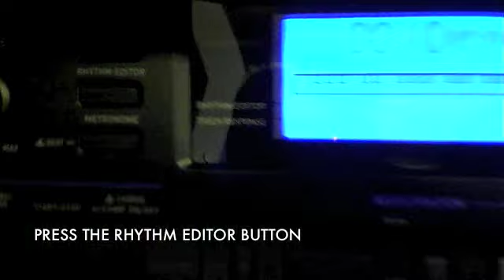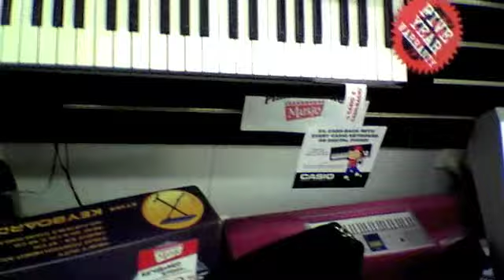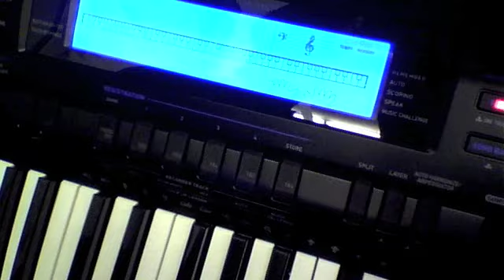CASIO - RHYTHM EDITOR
In this demonstration, we will show you how to use the RHYTHM EDITOR feature of your Casio CTK4000, CTK5000, WK200/210, WK500 or CDP200. Thanks to Cranbourne Music for letting us film this in their store!